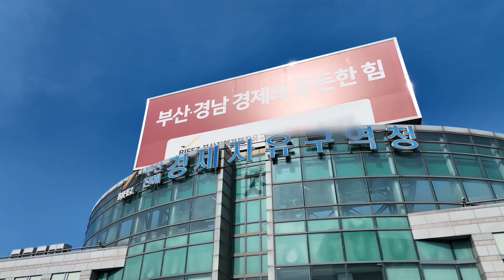[ICPI WEEK 2024]KOREA MAT참가업체 부산진해경제자유구역청 홍보영상 EXHIBITOR - Busan-Jinhae Free Economic Zone Authority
제목 - 부산진해경제자유구역, 글로벌 물류 비즈니스 중심을 꿈꾸다.
동북아시아의 경제교차로의 핵심에 위치한 부산ㆍ진해경제자유구역은 외국인 투자자를 위한 글로벌 스탠더드 기준을 마련하여 최적의 경영 및 주거환경을 제공하는 국제 비즈니스의 전진기지로서 최적의 경제활동을 보장하는 한국 최고의 경제 자유구역입니다.

TITLE -  BJFEZ, Dreaming of Becoming the Global Hub for International Business and Logistics

Busan Jinhae Free Economic Zone, located at the Center of Northeast Asia's economic intersection, is Korea's best free economic zone that guarantees optimal economic activity as a strategic hub for international businesses that provide top-tier management and residential environments by establishing global standards for foreign investors.

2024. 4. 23(화) - 26(금) 킨텍스 1, 2 전시장 개최